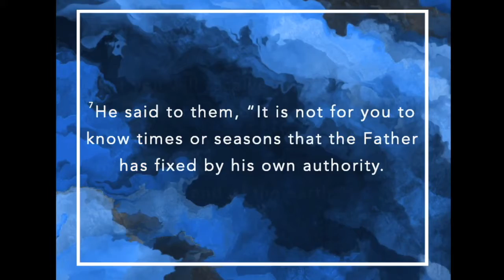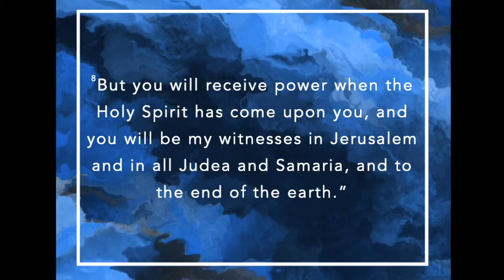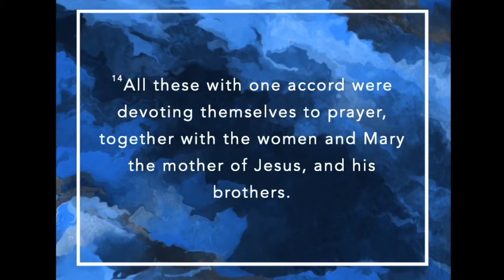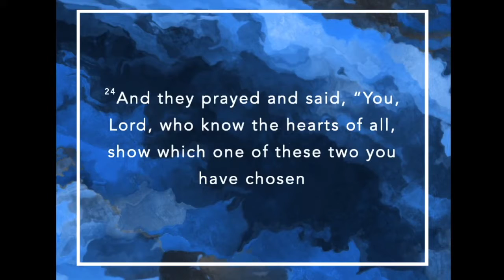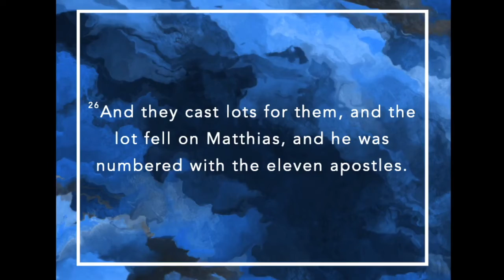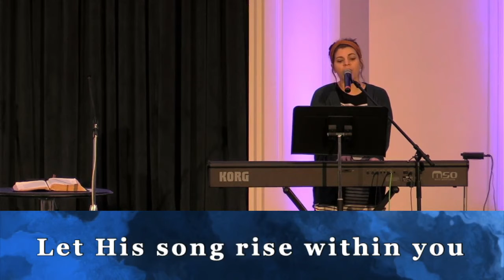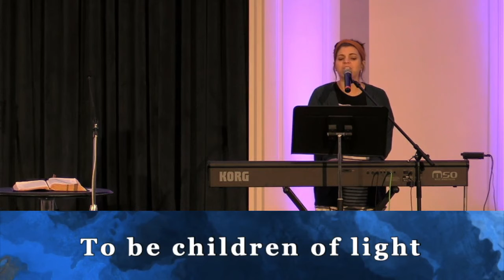FBC Carmi * 01.03.21 (Full Service)